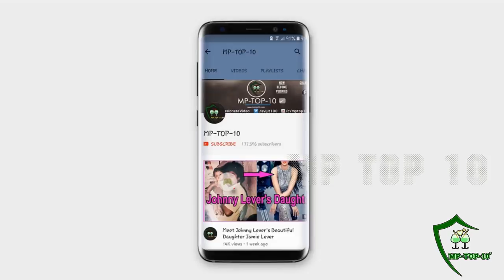Inside Wardrobe Collection Of 8 Grown Up Tv Child Actresses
Our Channel Top Videos You May Like :-